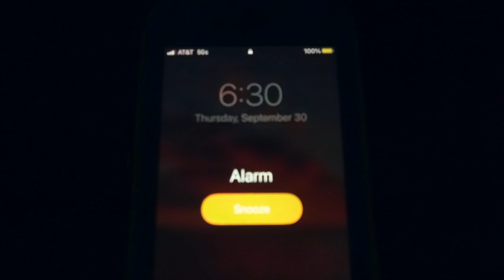KEY WEST Mahi & Tuna Fishing (Trailered My Boat Down)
In this video, I made a dream of mine since I was a kid come true; fishing in the Florida Keys on my own boat. I trailered my 2019 Sea Hunt BX 22 BR down from Tampa Bay to Key West with my girlfriend Heather and my buddy Bob. The goal of this trip was to head offshore to target mahi mahi (also known as dolphin or dorado), blackfin tuna, and wahoo while trolling feathers around weed lines. I have very limited experience with this type of fishing, but we were able to find a solid weed line 10 miles offshore in the Atlantic Ocean with a ton of fish on it!

Check out the website, sign up for FREE stickers, shop the apparel, and browse the Amazon store!

Gear:

Truth/Seigler SG Reel
St. Croix Mojo Salt 6'6" Medium Heavy Rod
40# braid
Pre-rigged trolling feathers
AFTCO fishing gaff

GoPro Head Mount
Fancy Camera
Camera Microphone
55-210mm F4.5-6.3 Lens
Camera SmallRig Cage